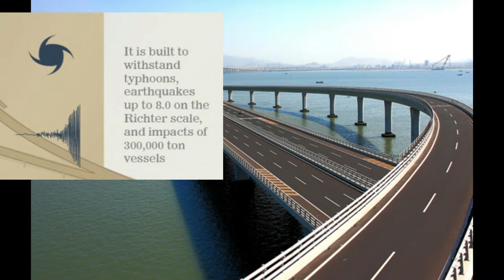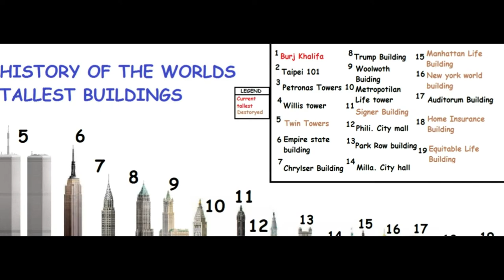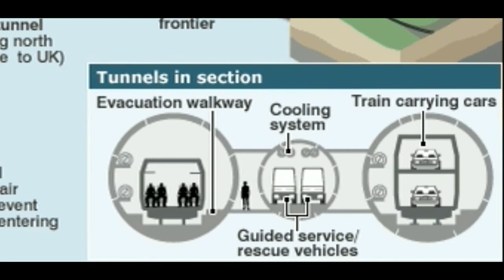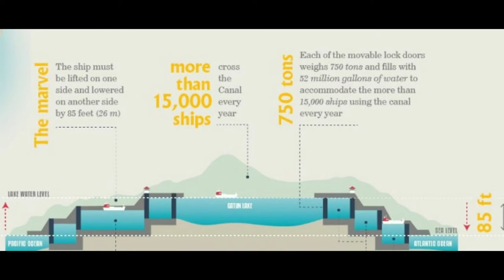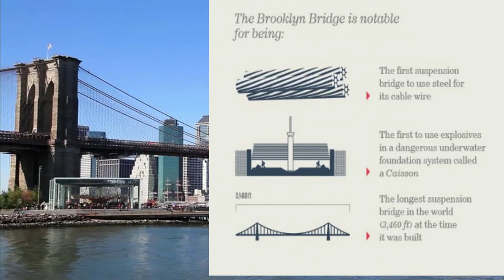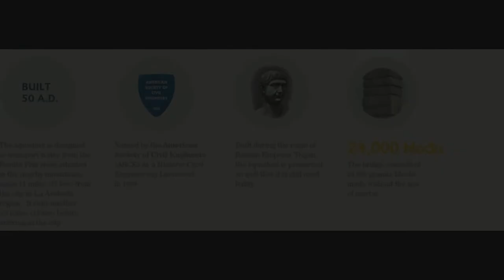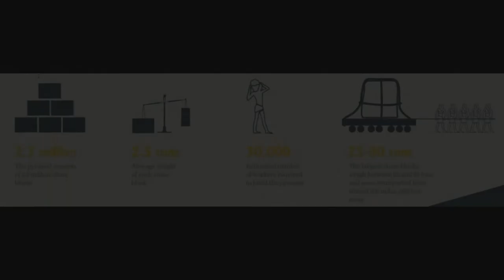TOP10 IMPRESSIVE structures Ever in the world / watch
TOP10 IMPRESSIVE structures Ever in the world

Challenges to civil engineers on site video. || Any abstruction infront of us we will do it